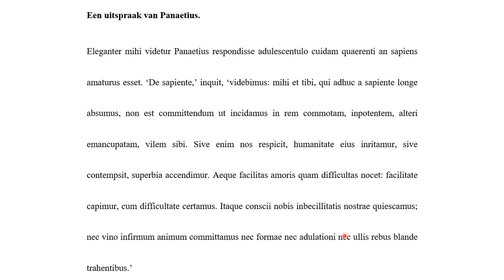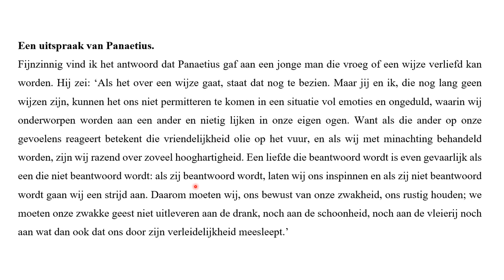Brief 116 deel5